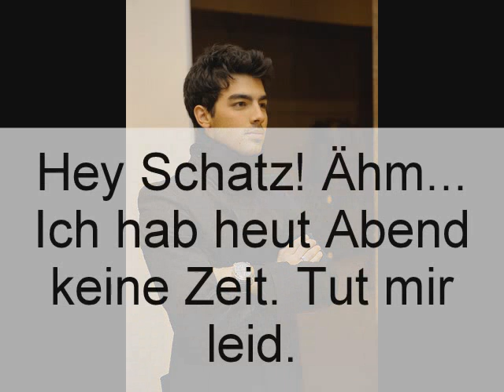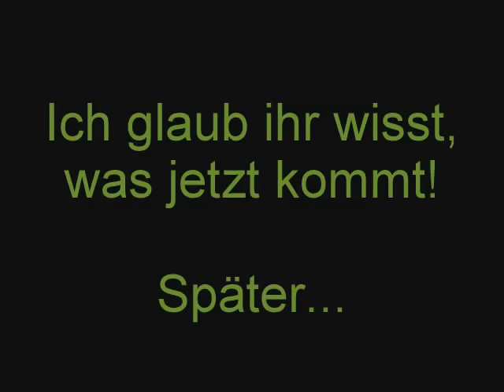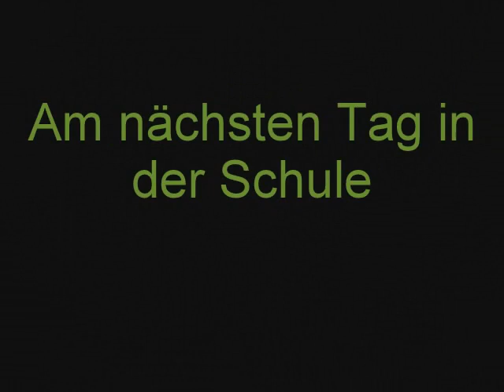Love is a Battlefield- Episode 2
Und hier ist endlich die zweite Epi!
Ich hab mir überlegt, dass ich nur noch einmal in der Woche ne Epi hochlade, weil ich mehr einfach nicht schaffe...
Wenn´s geht bitte ganz viele Kommis!